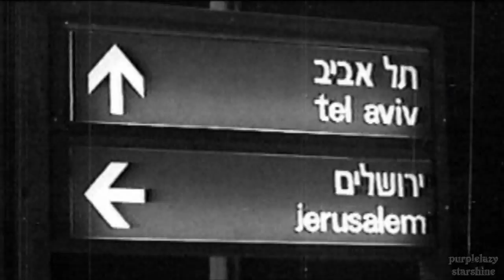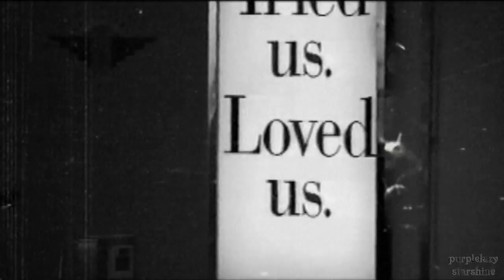[HD] Suede - Europe is Our Playground - Official Promo 1997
Suede released a double CD of b-sides album Sci-Fi Lullabies on 06 October 1997, which was promoted by a re-recorded version of Europe is our playground. promo film's mixed footage of their headlining Reading Festival appearance on 22 August 1997, and home movies by Simon Gilbert.